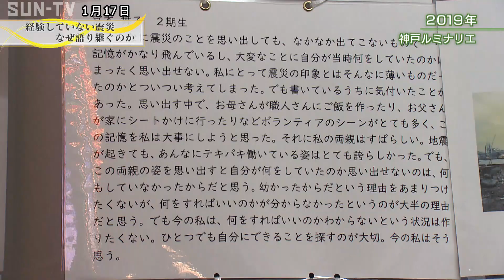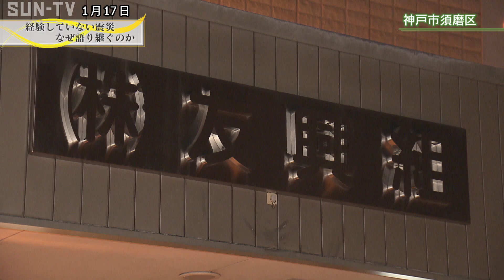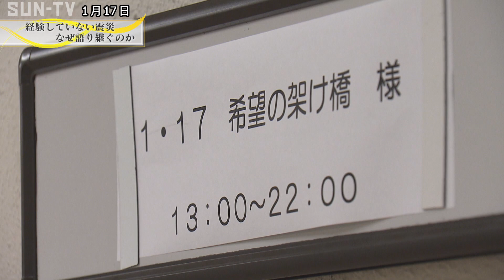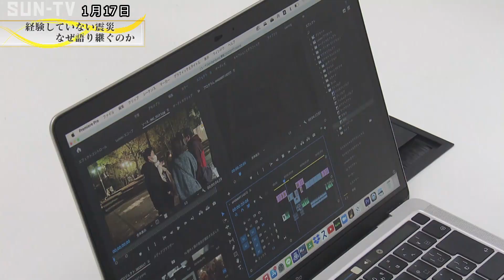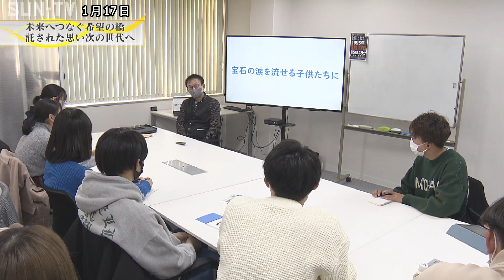【特集】経験していなくても語ることはできる 震災継承の架け橋に 二十歳の語り部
震災の記憶を伝える「神戸ルミナリエ」の代替イベント。あたたかな光に包まれた会場で訪れた人の話に耳を傾ける1.17希望の架け橋　代表の藤原さんの姿がありました。

【1.17希望の架け橋　代表の藤原祐弥さん】
「震災継承として自分たちより下の世代に僕たち団体として伝えていきたくてその中でもやっぱり震災当時のリアルな声というのをいま集めていまして、震災当時の様子を詳しく教えていただきたい」

藤原さんは、震災で被害の大きかった神戸市長田区で育ちました。震災について学びたいと、兵庫県立舞子高校の環境防災科に進学。
3年生のとき、「神戸ルミナリエ」の会場で初めて震災について語りました。

【藤原祐弥さん】
「いまは若い世代が観光として訪れていてやっぱり観光目的でも良いんですけど僕自身この阪神淡路大震災の希望と復興ということを忘れてほしくないと思ってこういう活動をしています」

高校卒業後、2020年10月に自ら「1．17希望の架け橋」を設立。団体名には、震災の教訓を経験した人からしていない若い世代へつなぎたいという願いが込められています。
【団体メンバーで舞子高校環境防災科の永松采和さん】
「もともと舞子高校の環境防災科でたくさん防災を学んでいるうちにインスタでこの活動を見つけて、パッと出てきたときに先輩だということを知って興味あるなと思って参加しました」
彼らは、震災を経験した人の貴重な話を記録しようと去年初めて動画を制作しました。
できあがった動画はSNSで発信していて、再生回数は現在、6800回を超えています。

藤原さんが震災を自ら伝えるようになったのは、高校3年生のとき、祖母の恵美子さんから聞いた当時の話がきっかけでした。
【藤原さん】
「その東落合のときは朝、揺れて？」
【藤原さんの祖母　恵美子さん】
「瓦はみんな落ちたな。重たい瓦やったから水は2、3日してから出たから。長田におった、親戚の人らは。みんなお風呂入れて言ってみんな来て」

当時、恵美子さんは神戸市須磨区に住んでいて、自宅は半壊。家族は無事でしたが、夫の友久さんが創業した建設会社が長田区にあったため、友久さんは居ても立っても居られなかったと言います。

【恵美子さん】
「お父さんが『よう燃えてきよる』と。六間道火事やったやろ。こっちの方に来うへんやろかどないやろと言ってテレビ見ていて『座りいな。どないなるか分からへんのに』って言いよるのに『今から行ってくる』『今から行ったって帰られへんで』と話していた。2、3日してから行ったら私ら長田にずっといたのに分からへんようになっていたわ」
【藤原さん】
「それは火事で焼けて？」
【恵美子さん】
「火事で焼けたり、つぶれたりでな。怖かったな」

震災後、友久さんの建設会社では、がれきの撤去作業に追われました。友久さんは同じ被災者として誰よりも寄り添い、何日もかけて作業にあたったと言います。しかし、病気で亡くなったため、藤原さんは友久さんから話を直接聞くことはできませんでした。

【藤原さん】
「自分にとって一番大事な存在やし、一番かわいがってもらっていたので
今でも一番自分の尊敬する人でもあり一番大好きなおじいちゃんですね」

藤原さんは、いま、友久さんが創業した建設会社で働いています。被災者のために尽力した友久さんの背中を追いかけたいと考えたのです。
仕事では、現場監督の役目を担う藤原さん。
時間を捻出し、ボランティアとして活動を続けています。
この日は福島県から来た高校生に、
震災の継承活動を行う先輩として思いを語りました。
【藤原さん】
「自分たち自身経験していないからこそ全てが新鮮なことに聞こえていて、震災を経験した人というのは全員が全員同じ経験ではなくて一人一人の震災経験談というのがあるので、
自分の友達が亡くなったとかというのを涙ながらに言われたときはすごい自分の中でグッとくるものがあったし、この人の涙というのを無駄にしたくないなと僕は思いました」
「1．17希望の架け橋」を立ち上げておよそ2年。
今度は、自分たちの次の世代に震災と向き合ってもらうためにはどうすればいいのか。大きな壁に直面していました。

【藤原さん】
「動画はその人の口調とか言動とかでそのまま伝える良い手段かなと」
【メンバー】
「そのテーマを決めるのがいま苦戦中。パーンと載せられるテーマが…」
【メンバー】
「見てもらって終わりでいいってこと？なんて話をさっきしていて、事実を伝えて見てもらった人が『あ、そういうことがあったんや』って知って…終わりでいいんかなという話をしていた」

【藤原さん】
「目標はそれ以上いきたいけどいままでそういう見る機会もなかったし、震災を知るきっかけもなかったしやから、ちょっと一歩踏み出す感じで見てもらえるだけでもええんかなというのは思う。理想はもっと上やで、上やけど」

経験していない自分たちだからこそできることがある。彼らはそう信じています。

藤原さんたちは力を借りようと、神戸市の元小学校教員・臼井真さんに声をかけました。

【臼井真さん】
「息があって助けてほしいのにもう助けられないとかそんな話がいっぱいあって私はちょっとの差で命が助かったので本当にあのとき1階でなにかしていたら死んでいたと思うと当日体が夜に震えた。あれしていたら死んでた。その生死を分けたちょっとの差で悔しい中で亡くなられた方が亡くなったのが1月17日」

臼井さんは、教員12年目のときに被災。
傷ついたまちや被災した子どもたちの姿を見てこみ上げてきた思いから「しあわせ運べるように」という歌をつくりました。この歌は、たくさんの人の心の支えとなり、やがて神戸の復興を願うシンボル曲となりました。

【臼井真さん】
「初めて神戸という響きを聞いただけで胸が痛くなったり街に対する思いとかいろんなものが頭の中でぐるぐる回って鉛筆で『地震にも負けない強い心を持って』と書いて清らかな子どもたちの声であったり子どもたちのピュアな心で歌を歌うとその歌は奇跡のように広がって…」

藤原さんたちは、時を越えて歌い継がれてきたこの曲に込められた思いを受け止めました。

【臼井真さん】
「まずはここに集まられていて架け橋に入って活動しようと思われていることが素晴らしくて、そういう方ってやっぱり数少ないんですよ。また一人でも多くの方に伝えてほしいなと思います」

【藤原さん】
「みんな小学校1年生のときから防災教育とか『しあわせ運べるように』とか歌ってきて、
みんなやっぱり他人事ではない感じがあってこれから先もどんどん語り継いでいきますので引き続き、よろしくお願いします。

希望の架け橋は、毎年、追悼行事「1．17のつどい」の運営にも携わっています。
この日は、つどいで並べる紙灯籠の制作を来場者に呼び掛けました。すると、訪れた人たちが自然と彼らにあの日のことを語り始めました。

【訪れた人は―】
「私の勤務していた会社の近くに和菓子屋さんがあったのね。若い夫婦と赤ちゃんと3人家族だったんだけど奥さんと子どもが亡くなった。ご主人だけが無事だった」
「第一回のルミナリエもう忘れられへん。なんも音がしない、誰も話しない。もうシーンと　みんな明るい光を見て言葉なくって…こういう活動をぜひ続けてください。よろしくお願いします」
【藤原さん】
「自分たちの思っていることと、震災を経験された方から思っていることというのは、
ちょっとギャップというのがあると思うんですけど、震災を経験していない世代が震災について語っていくことについて率直にどう思われているのかな」
【訪れた人は―】
「そうやって伝えていくことは大事なので、若い人たちがこうやってくれるのはすごいうれしいです。どんどん忘れていくので、私たちも忘れてきているのでどんどん伝えていってほしいと思います」

震災を経験した人たちから託された思いを届けるため
藤原さんは、子どもたちの前に立ちます。

【藤原さん】
「この経験というのが自分のおばあちゃんの阪神淡路大震災当時の経験談になります。おばあちゃんは当時神戸市須磨区の東落合というところに住んでいました。
下からドンという大きな音がなって、そこから横揺れ縦揺れもう何分続いたか分からないような大きな揺れが続いたそうです。
自分のおじいちゃんは当時建設会社の社長をしていたので、重機で屋根を一枚めくるとそこに思い出の品、
例えば娘さんからもらった洋服であったり、子どもからもらった手紙をおそらく亡くなっていたんだと思いますけど、涙を流しながら探していたそうです。
そういう工事をしているうちに従業員も涙ながらに重機を動かしていたそうです。
きょう来られている中学生の方、また小さい子どもたちの命はもちろんですけど大切な人　家族であったり自分の子ども・兄弟、そういう子たちを少しでも救うためにこの阪神淡路大震災の教訓というのを次世代に伝えていかなければいけないと思っています」

【講演会を聞いた中学生】
「体験した人から話を聞くというのがやっぱり多いんですけど体験していない人から話されるとまた違ったように感じていて自分たちもそういうことを伝えていけるような行動ができたらいいな」
「いまの話を聞いて自分の中での震災の意識が深まったからこれからも震災について意識していこうかなと思いました」

【藤原さん】
「これからも伝える活動をみんな自分たちと一緒に
同じ方向を向いていると思うので、これからも頑張って活動してほしいなと思います」

一人、また一人と、震災の教訓をつなぐ橋をかける。
藤原さんは、また次の世代へと伝え続けます。